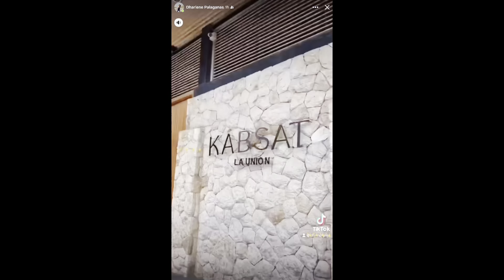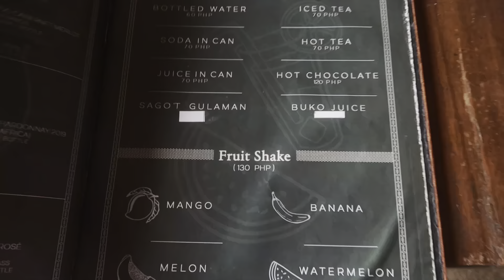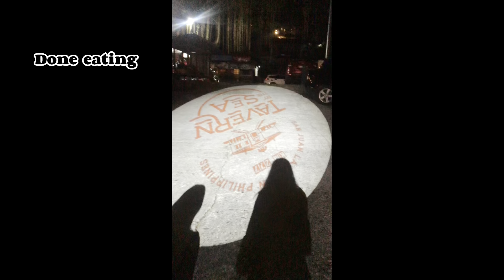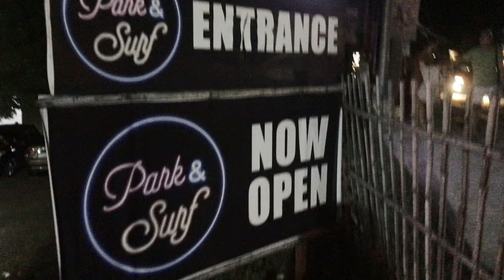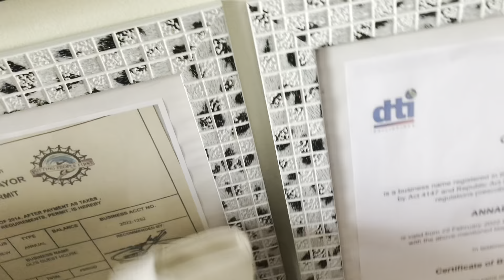La Union Vlog 🌊 + Transient House Tour in ELYU 🏠 (kabsat, flotsam, macho temple) It’s Ally ✨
Date: August 2022 during my review days HAHAHAHA Yes, I am this chill! Thanks to God, it’s all worth it! Sometimes, you just need to loosen up a bit and enjoy life! At the end of the day, it’s all about you, not them. 🥰

✨HAPPY SHOPEE BUDOL! ✨

NANDITO SA LINKTREE ACCOUNT KO LAHAT NG MGA BINIBILI KONG NURSING STUFF, IPAD ACCESSORIES, STRESS RELIEVERS, ETC.💗

Check niyo na! Sulit lahat promise 💗

Trying tiktok HHAHAHAA! Follow me if you want!  @itsallyssaden